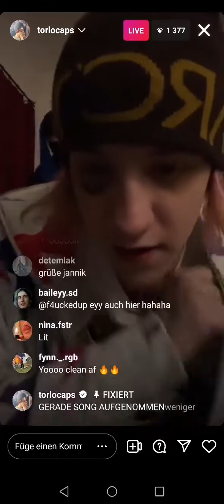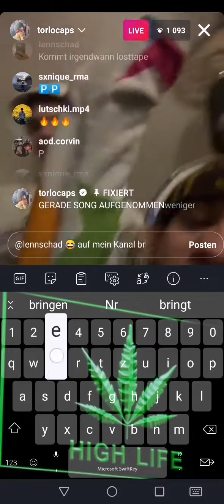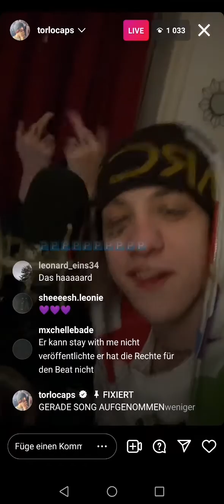Überall in Bape // T-low - unreleased leak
unreleased T-low leak

T-low leakt in seinem livestream einen Song